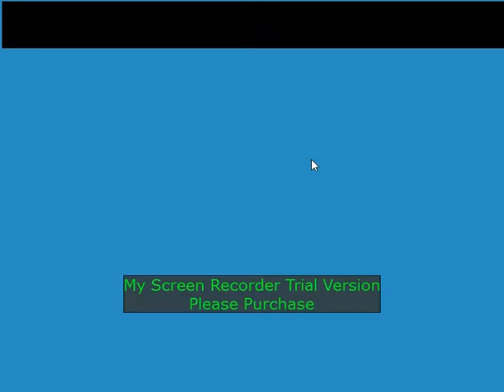Swords And Sandals 5 (The Deathwelder)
I'm Ready To Become A Gladiator! :D To Start, I'll Defeat The Deathwelder! However, I May Not Succeed On My First Try, But I'll Try, Try Again Until I Do! :)